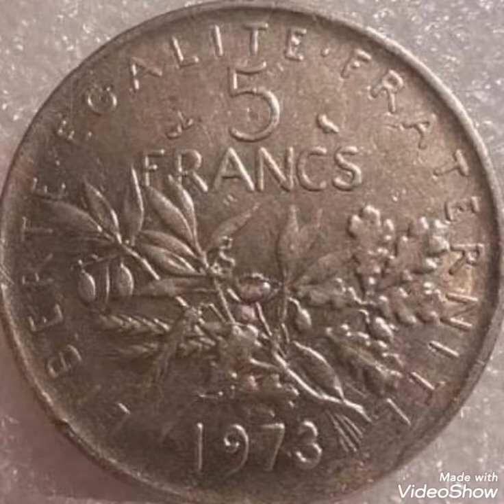1973 France & 5 Francs,coin value and price rare .